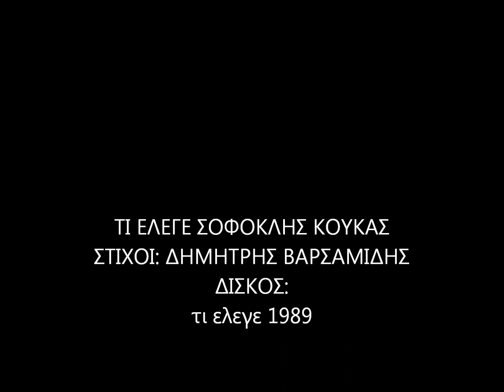τι ελεγε ΣΟΦΟΚΛΗΣ ΚΟΥΚΑΣ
τι ελεγε - ΣΟΦΟΚΛΗΣ ΚΟΥΚΑΣ.wmv
ΣΤΙΧΟΙ: ΔΗΜΗΤΡΗΣ ΒΑΡΣΑΜΙΔΗΣ